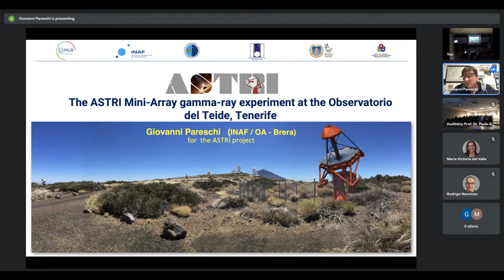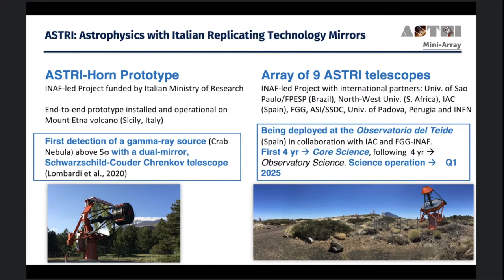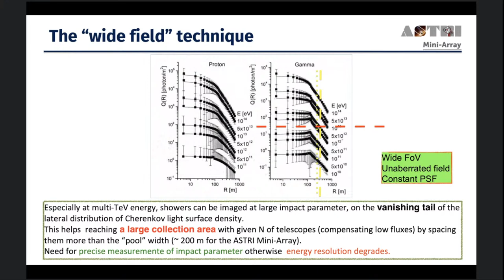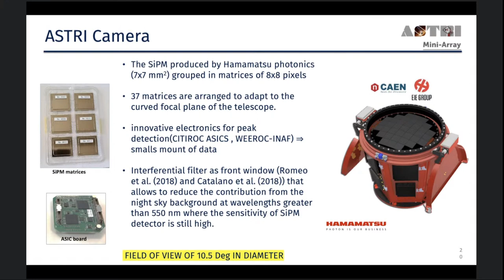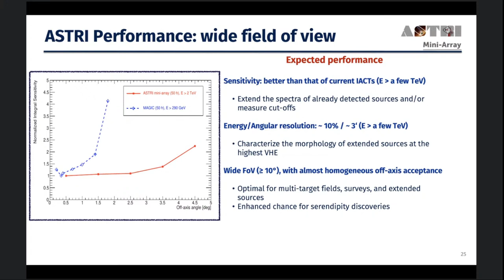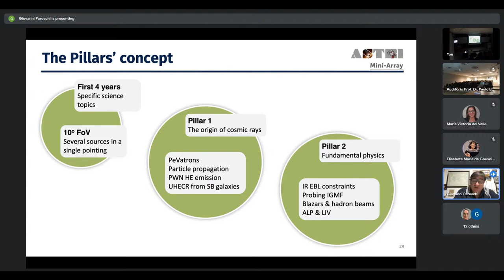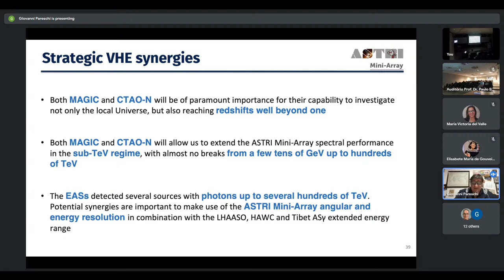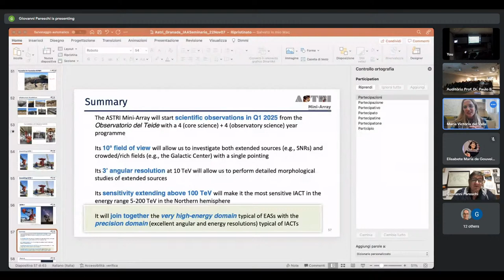The ASTRI Mini-Array gamma-ray experiment at the Observatorio del Teide, Tenerife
IAG-USP's Weekly Astronomy Seminar - Wednesday, November 09, 2022 @ 17:00 (UTC)
Title: "The ASTRI Mini-Array gamma-ray experiment at the Observatorio del Teide, Tenerife"
Presenter: Giovanni Pareschi on behalf of the ASTRI collaboration
                    INAF - Osservatorio Astronomico di Brera, IT

Abstract:
The ASTRI Mini-Array is a gamma-ray experiment led by INAF with the partnership of the Instituto de Astrofisica de Canarias, Fundacion Galileo Galilei, Universidade de São Paulo (Brazil)  and North-West University (S.A). It is implemented at the Observatorio del Teide in the Canary Tenerife island.  It features nine identical Cherenkov dual-mirror aplanatic telescopes positioned at 160m +/- 15 m from each other. Thanks to their unprecedented field-of-view (10.5 deg) and the large distance among the telescopes, the mini-array will allow us to observe the gamma-ray sky from a few up to a few hundred TeVs with high flux sensitivity and enhanced angular resolution. The curved focal camera is covered with SiPM sensors and fast front-end electronics. The control software will allow us to control the ASTRI mini-array remotely, while a dedicated off-site Data Center in Italy will process the data every night. The ASTRI MA represents a pivotal instrument for achieving groundbreaking results in the freshly opened field of high-energy astrophysics. In this contribution, the project status and the expected performance of the ASTRI Mini-Array will be presented and discussed.

 Bio:
Giovanni Pareschi, INAF Director of Research (Senior Research Fellow), obtained the PhD in Physics at the University of Ferrara, Italy (1996). He has been the Director of the Brera Observatory from 2008 to 2014. His field of interest mainly concerns technological applications and the development of instrumentation for space and ground based telescopes, an area in which he collaborates with the most important national and international agencies and institutes including ASI, ESA , ESO, NASA and JAXA, MPE, Harvard-Smithsonian CfA, DESY. He currently leads the participation of the National Institute of Astrophysics in the international Cherenkov Telescope Array Observatory (CTAO) project and is Principal investigator of the MUR ASTRI program (Astrophysics with Italian Replicating Technology Mirrors), is co-chair of the Telescope Working Group of the ESA mission ATHENA "large" class dedicated to X-ray astronomy. Dr. Pareschi is a member of several international committees.  In 2020 he has been appointed by the INAF President to coordinate national research and development activities within INAF against the COVID19 pandemic.

Photo: the first ASTRI telescope in Tenerife